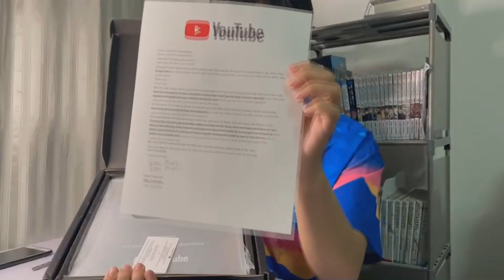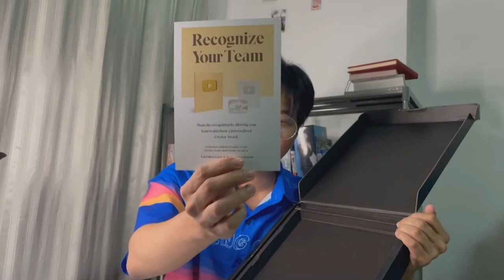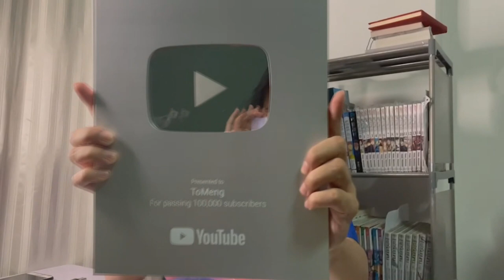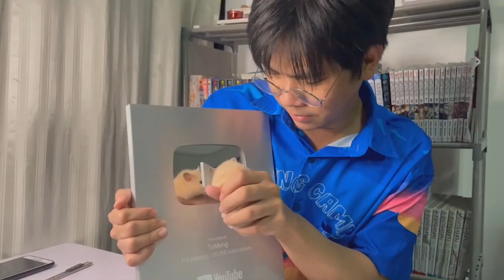ขอบคุณ 100,000 ซับ กับแฮมเตอร์ !!